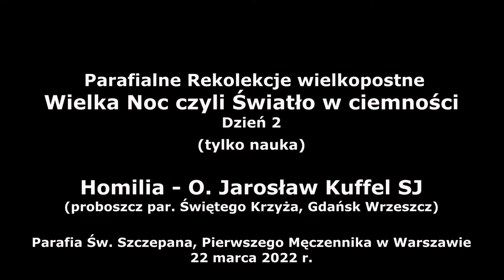Rekolekcje wielkopostne - Wielka Noc czyli Światło w ciemności. Dzień 2 - nauka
Rekolekcje wielkopostne - Wielka Noc czyli Światło w ciemności. Dzień drugi. Tylko nauka. O Jarosław Kuffel SJ, proboszcz par. Św. Ducha w Gdańsku Wrzeszczu.
Rembrandt Harmensz van Rijn - Return of the Prodigal Son - Google Art Project.jpg